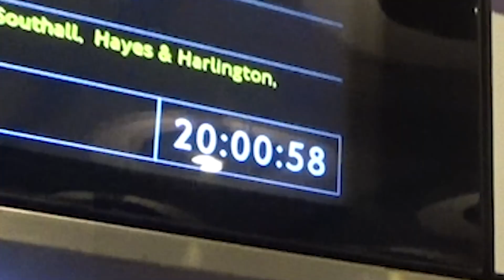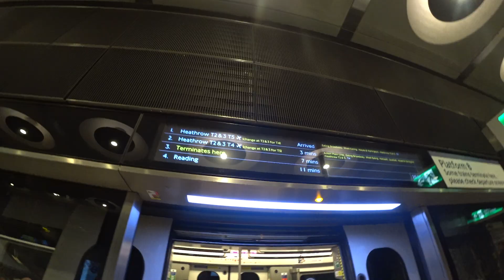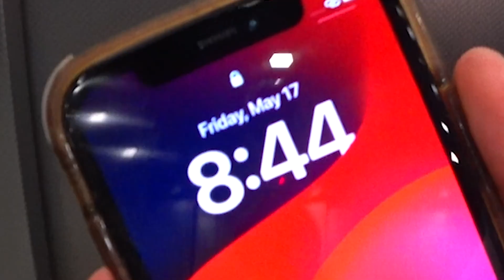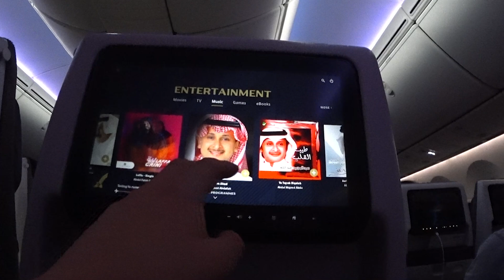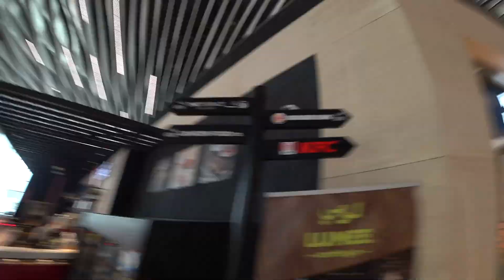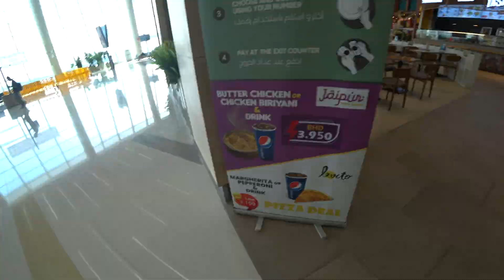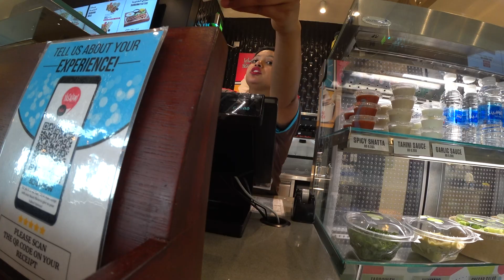Almost missed my $750 flight to Saudi Arabia 😱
SAUDI ARABIA VLOG! EPISODE 1 🔥🚀
NEW EPISODES TUESDAYS, THURSDAYS AND SATURDAYS. MAKE SURE TO TUNE IN 🔥